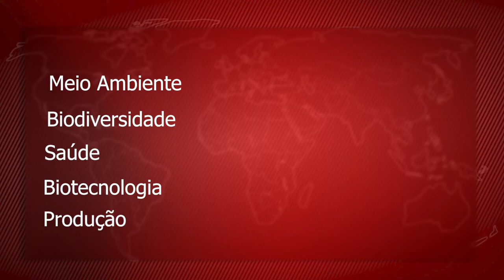Semana de Biologia homenageia o Biólogo em Caxias (MA)